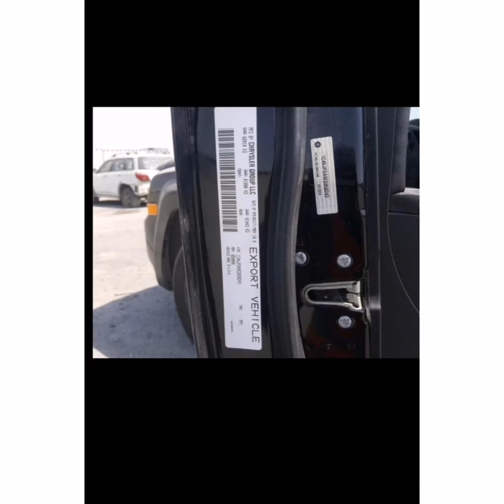A nice vehicle Mai Salone hdg